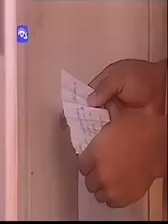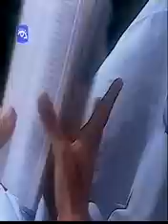oh la habana telenovela cubana 196